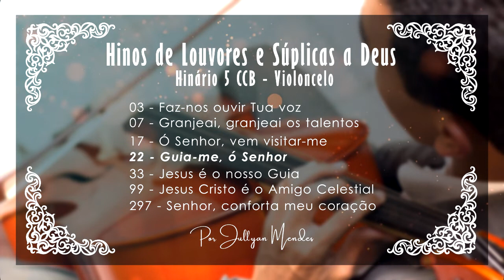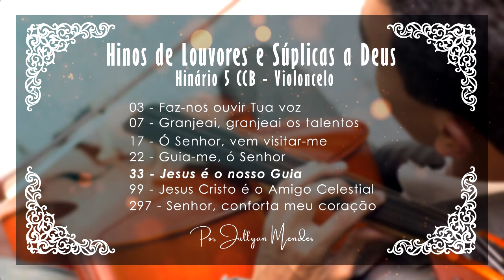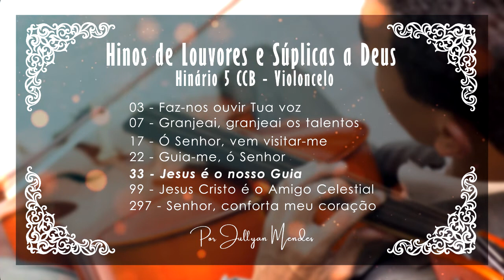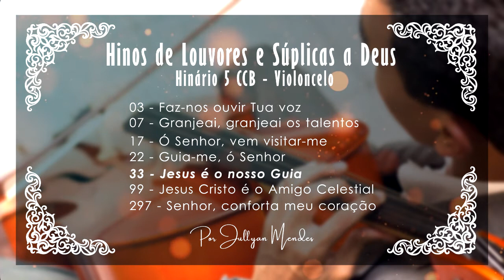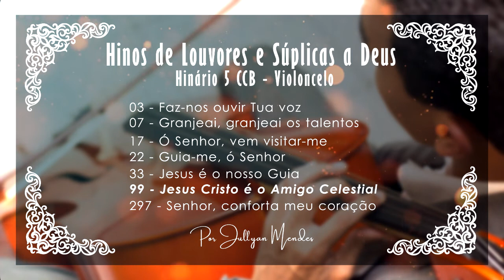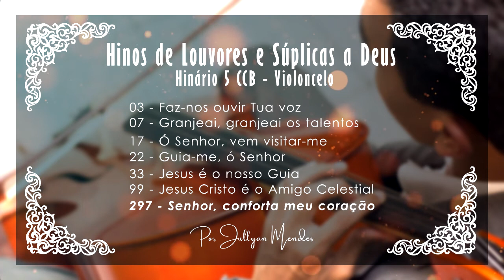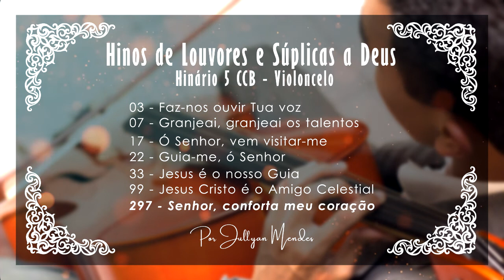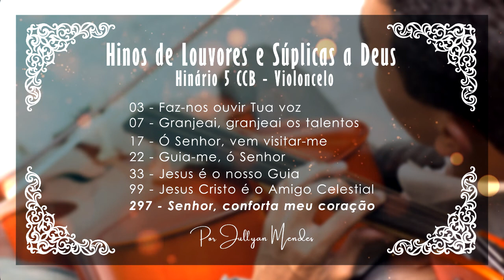Hinos de Louvores e Súplicas a Deus/Instrumental/CCB - Violoncelo - Jullyan Mendes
Que esse som possa trazer paz ao seu coração!

00:00 Hino 03 - Faz-nos ouvir Tua voz

02:50 Hino 07 - Granjeai, granjeai os talentos

07:08 Hino 17 - Ó Senhor,  vem visitar-me

10:28 Hino 22 - Guia-me, ó Senhor

13:44 Hino 33 - Jesus é o nosso Guia

17:25 Hino 99 - Jesus Cristo é o Amigo Celestial

20:19 Hino 297 - Senhor, conforta meu coração

Deus abençoe!